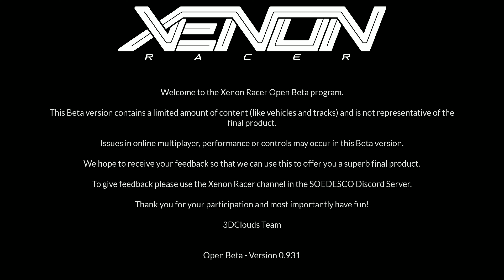Xenon Racer PC Gameplay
Gameplay issu de l'Open Beta